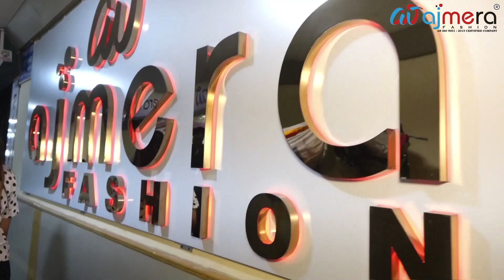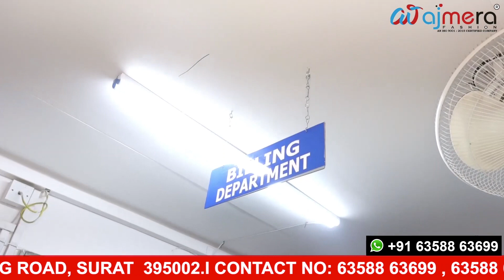(Minimum Investment) clothing business ideas | Kapdo Ka Business Kaise Kare | AJMERA FASHION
(Minimum Investment) clothing business ideas, Kapdo Ka Business Kaise Kare | AJMERA FASHION | Surat wholesale market

CALL / WHASTAPP:
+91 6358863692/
ADDRESS:
AJMERA FASHION,

My Gear-
Camera Canon EOS 700D
4k action camera

My name is “Ranjeet Kumar shah” I am Google Adwords certified. I have created this channel to Support Digital India.